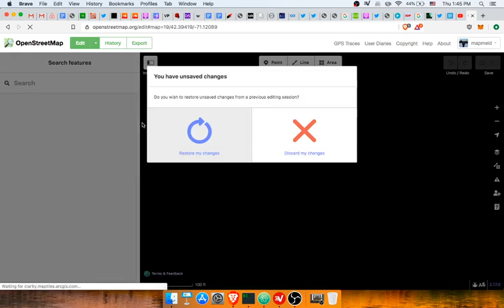Basics: Local Landmarks and Businesses on OpenStreetMap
Noticing details on OpenStreetMap
Adding a local business in iD Editor (every change helps!)